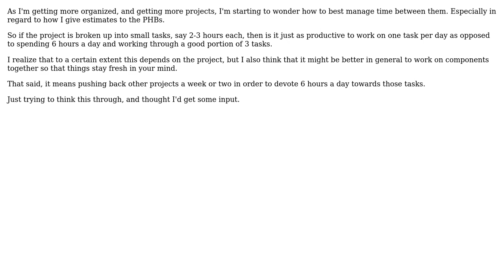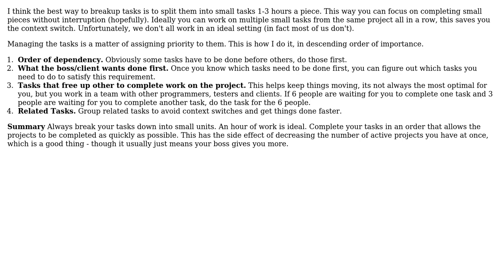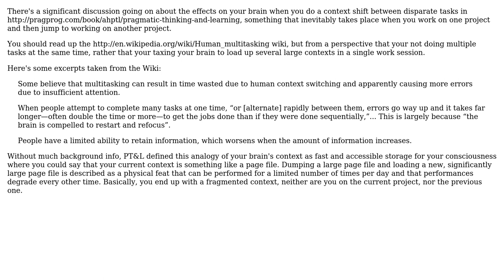Software Engineering: What is the optimal minimum time to work on tasks for a single project?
With thanks & praise to God, and with thanks to the many people who have made this project possible! | Content (except music & images) licensed under CC BY-SA | Music | Images & others | With thanks to user Mike Cellini user HeWhoKnowsAll user Filip Dupanovic user CodeRedick and the Stack Exchange Network Trademarks are property of their respective owners. You are responsible for your own actions.